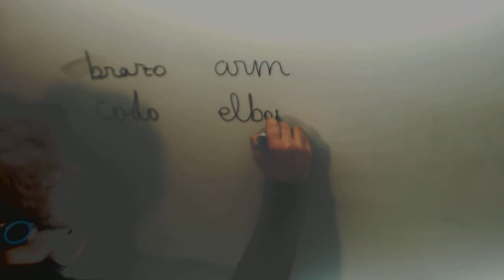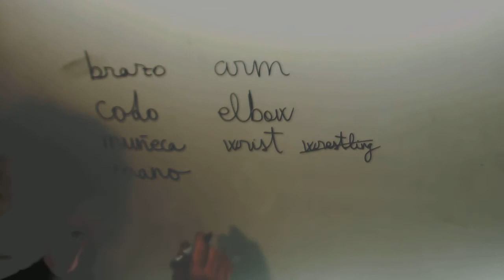Vocabulario ingles Partes del cuerpo Academia Usero Estepona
Vocabulario ingles Partes del cuerpo